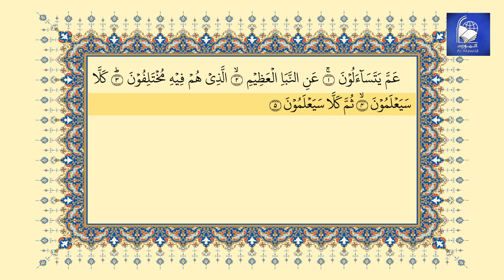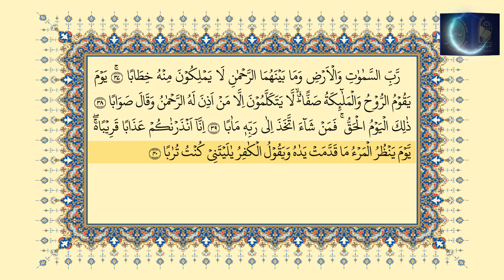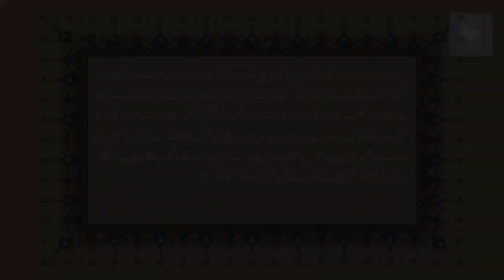078 | Surah Naba | سورۃ النبإ | Javed Ahmad Ghamidi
سورۃ النبإ
اردو ترجمہ: جاوید احمد غامدی
تلاوت: ڈاکٹر محمد عامر گزدر
آواز اردو ترجمہ: جواد احمد غامدی

Translation: Javed Ahmad Ghamidi
Recitation: Muhammad Aamir Gazdar
Urdu Narration: Jawad Ahmad Ghamidi